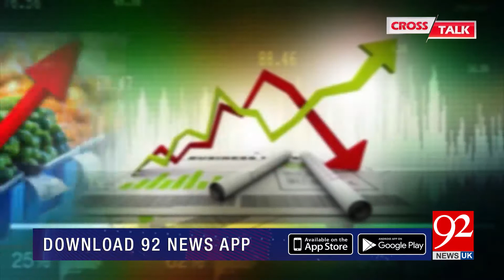Cross Talk with Asad Ullah Khan | Farrukh Saleem | 04 April 2021 | 92NewsUK